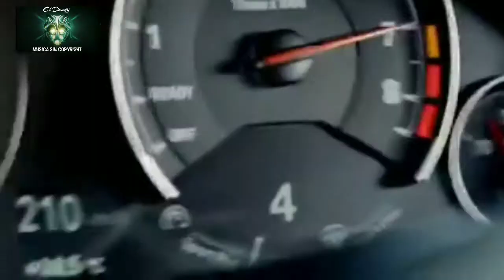Música sin copyright - HOUSE SHOWCUSE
publicación el  1 setiembre  2020
si te gusta mis contenidos suscribate para  mas música y edición de vídeos educativos, exposiciones artísticos, nacional e internacionales, y obras artísticas de Dandy Ruiz Estrada, (EL DANDY DE MALLARITOS, SULLANA, PIURA, del Perú para el mundo).
apoya al canal con lo que gustes, todo va para beneficio del canal y mas contenidos del  mes la música no tiene derecho de autor para que puedas usarlo y monetizar en su vídeos de You tube